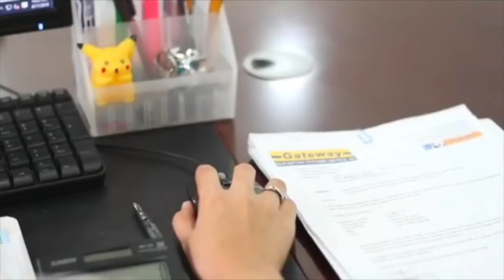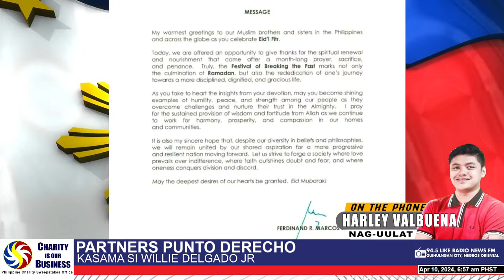Partners Punto Derecho - Kasama sina Willie Delgado, Jr. at Jorge Bandola (April 10, 2024)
Kakampi ka dito, sama-sama tayo!

Kinig at nuod na sa
DZME TV Cable Link Channel 5